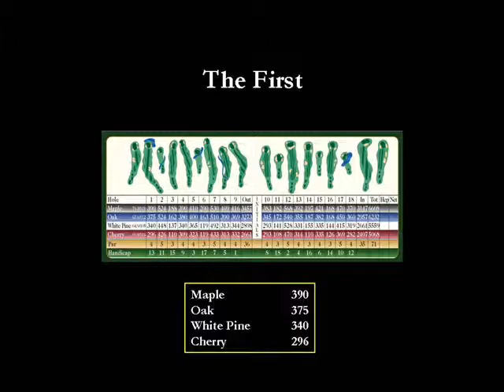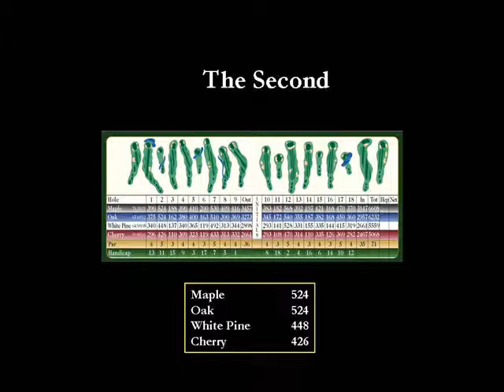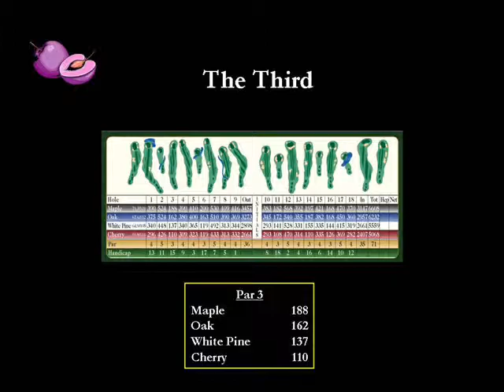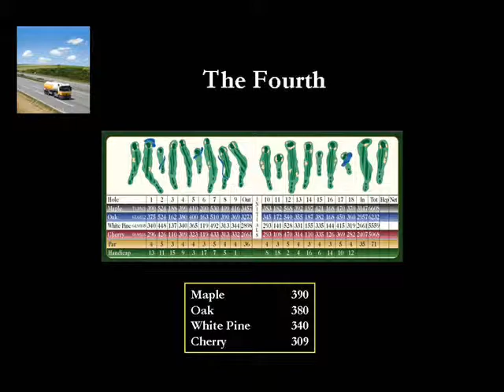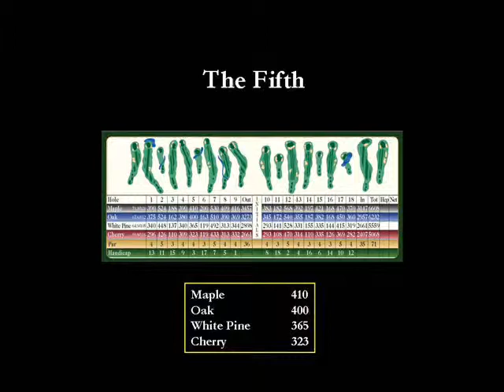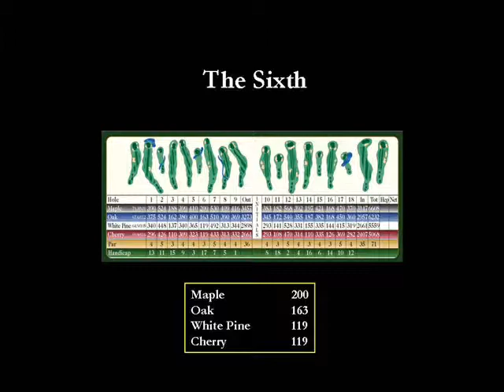Countryside Remembered 1A.wmv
My brothers and I ventured onto Countryside Golf Course in Roanoke Virginia recently and put together  a video tour of the holes.  With the course now closed, our intention is to store a video memory of the ellis Maples course.